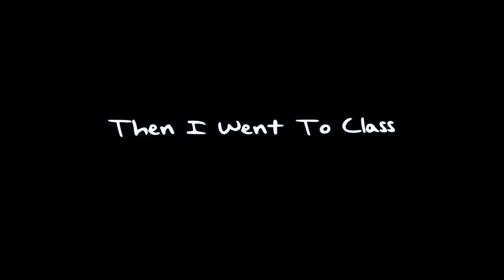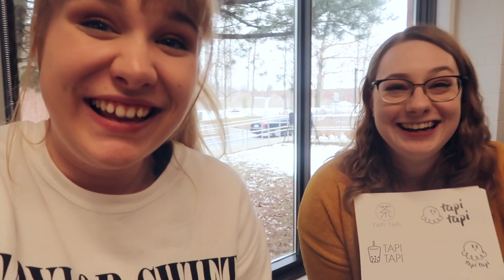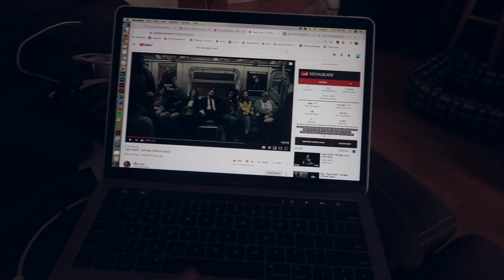Preparing For My Spring Break Disney Trip | College Vlog 2020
*** I know the parks are closed! This was filmed end of February! My Disney trip happened March 2-6th!

This vlog is kinda late but I forgot I even filmed it! This week I am finishing up some last minute things and preparing for my Spring 2020 Spring Break / Reading Week Trip to Walt Disney World!

Thanks so much for following along with my life! My name is Brooke, I'm a lifestyle Youtuber, frequent Disney World Traveller and am currently struggling through life as a college student in Canada!